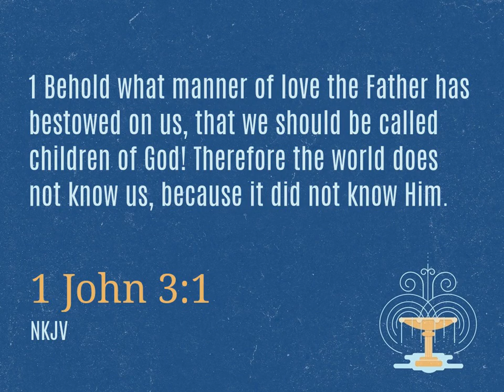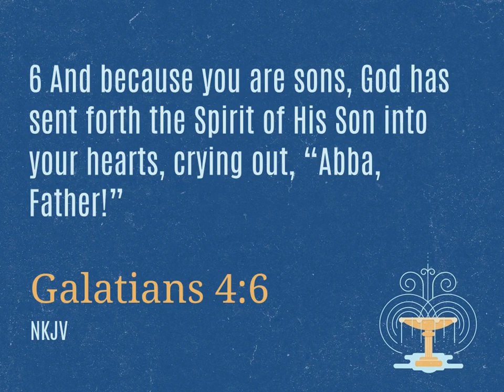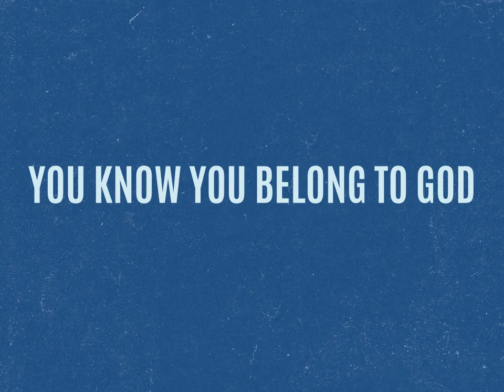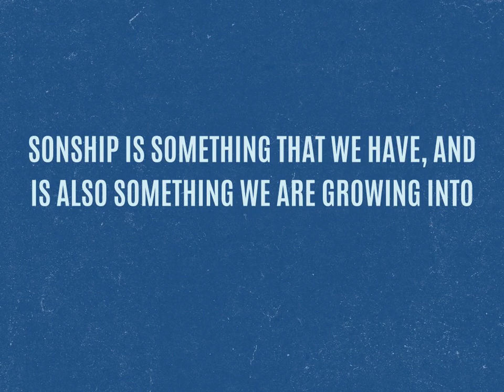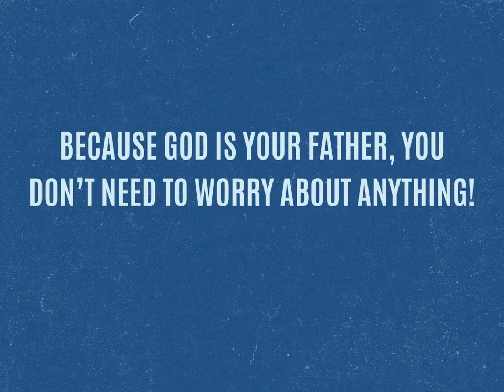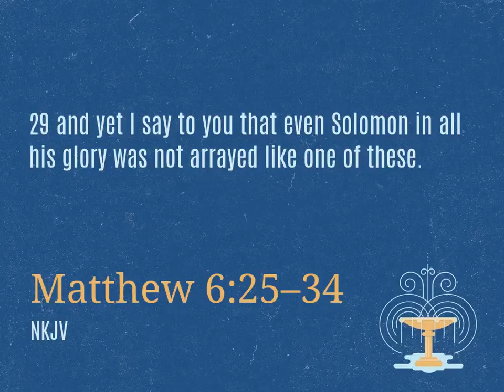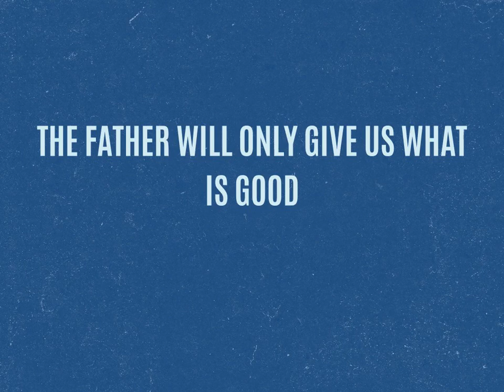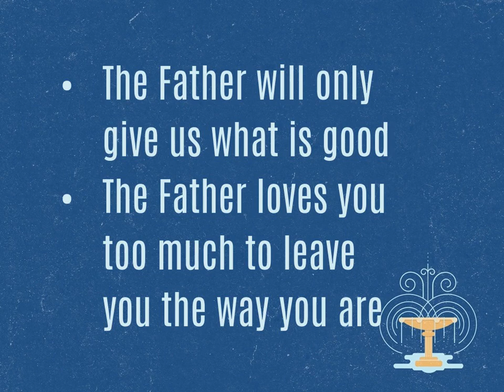Thoughts About God's Fatherhood - Stuart Pattico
for more info about Joy Community Church, Milton Keynes (Bletchley). for more info about Stuart Pattico.